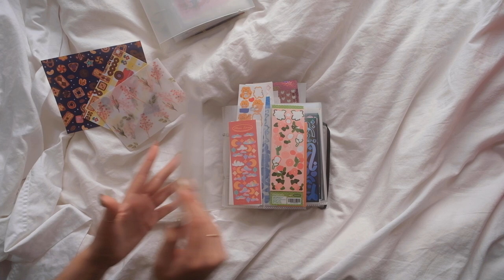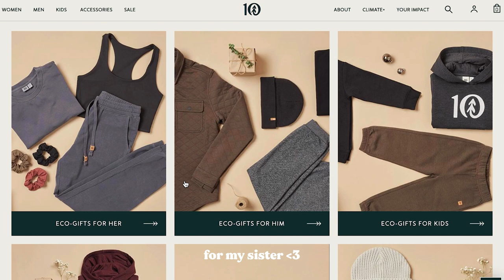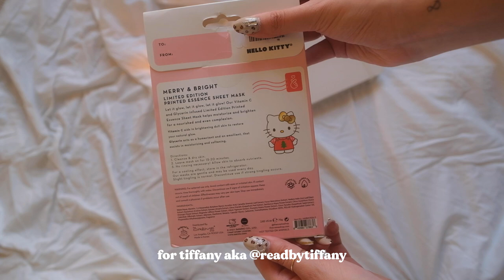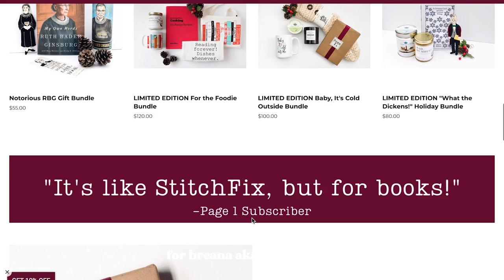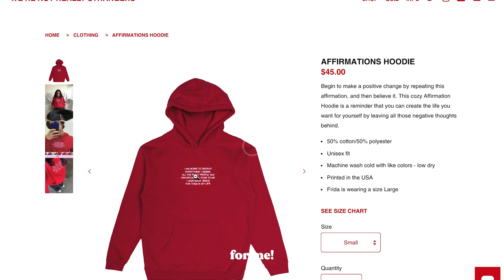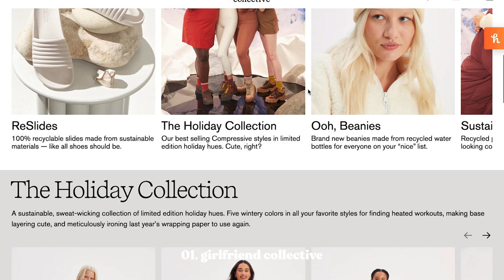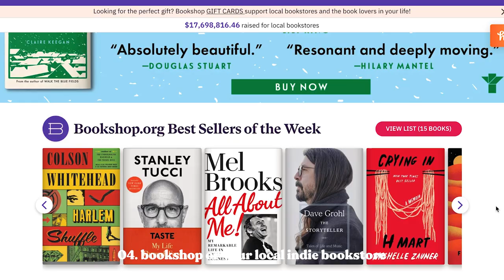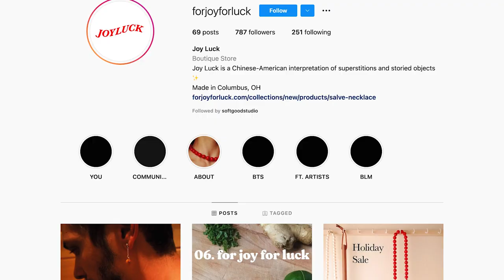holiday gift ideas & getting gifts for my friends 🎄 sustainable + small business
📮 open for a letter & links 🔗

hello!!

we're deep in the holiday season, which can be stressful and excessive. i put together a holiday gift guide for some sustainable gifts that support conscious brands, woc-owned, small businesses, etc etc. i hope you find this helpful and your holidays are full of joy and ease~

xx
alexandra